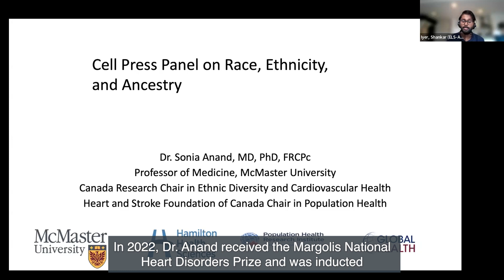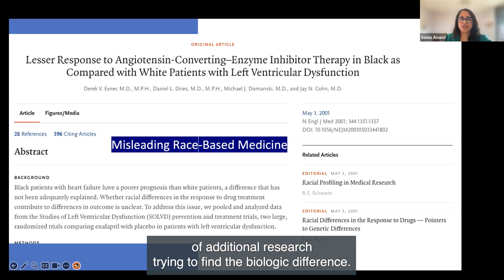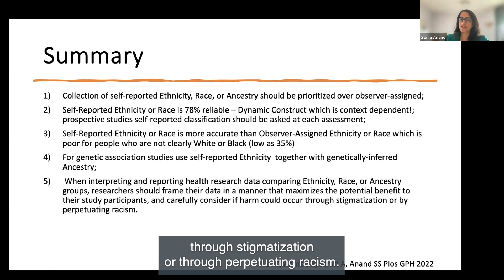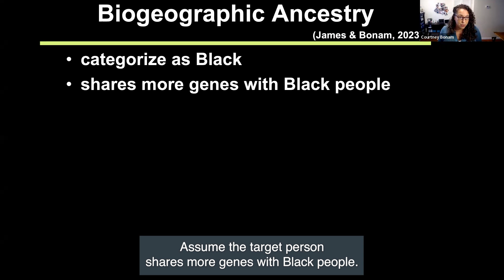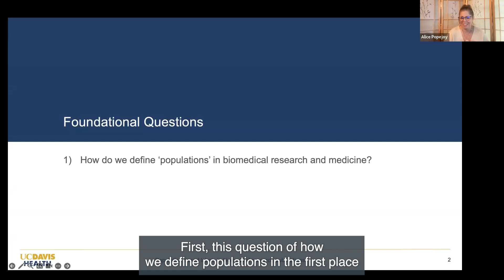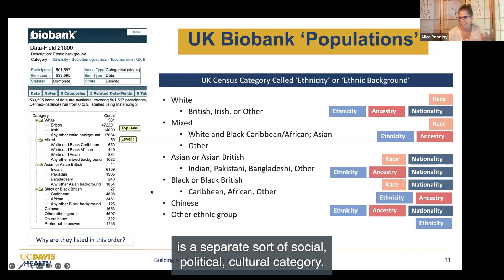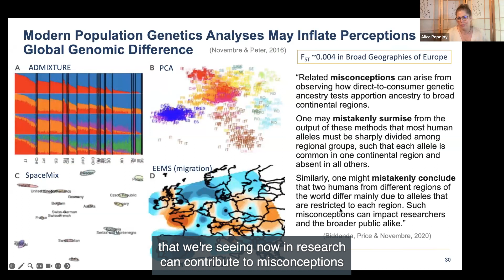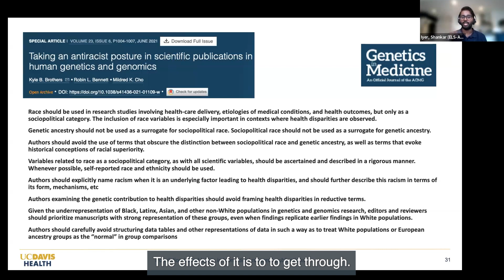Inclusive language in scientific publishing: Race, ethnicity, and ancestry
Cell Press’s inclusive language speaker series brings together researchers with various perspectives on inclusive language in science and seeks to provide our editors and employees the perspectives needed to make the language of scientific publishing more accurate and inclusive. We're proud to now be able to share this series with the broader scientific community.
This session focused on the use of the terms “race,” “ethnicity,” and “ancestry” in scientific research and featured three speakers: Sonia Anand, Alice Popejoy, and Courtney Bonam. Sonia Anand is a Professor of Medicine at McMaster University. She also serves as the Canada Research Chair in Ethnic Diversity and Cardiovascular Health and the Heart and Stroke Foundation of Canada in Population Health. Alice Popejoy is an Assistant Professor of Epidemiology at the University of California, Davis Health and a member of the NIH ClinGen Ancestry and Diversity Working Group. Courtney Bonam is an Assistant Professor of Psychology and Critical Race and Ethnic Studies at the University of California, Santa Cruz where she also works with the Student Success Equity Research Center. The talk was moderated by Shankar Iyer, editor of Trends in Microbiology.